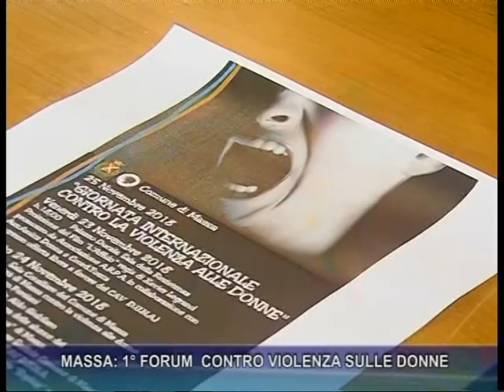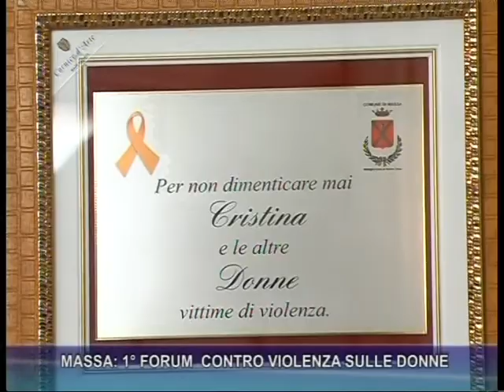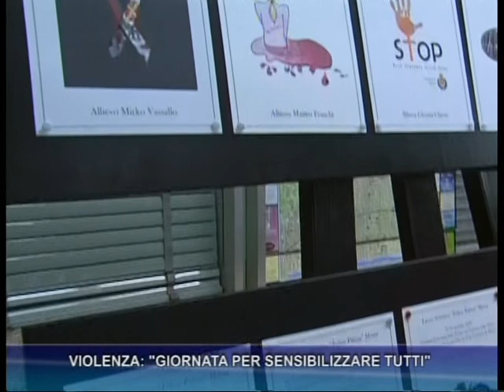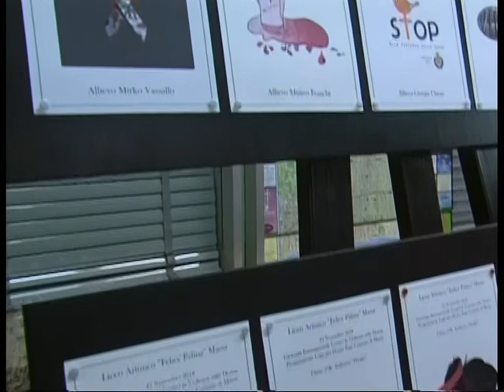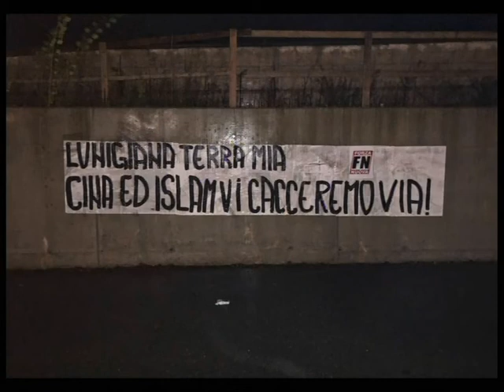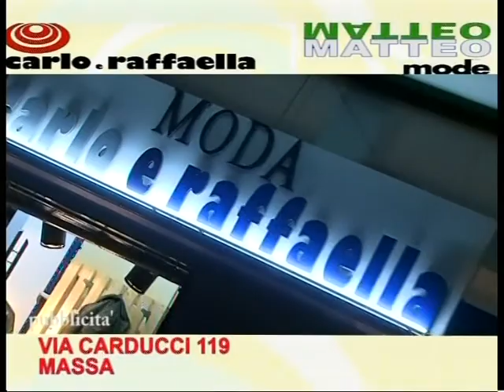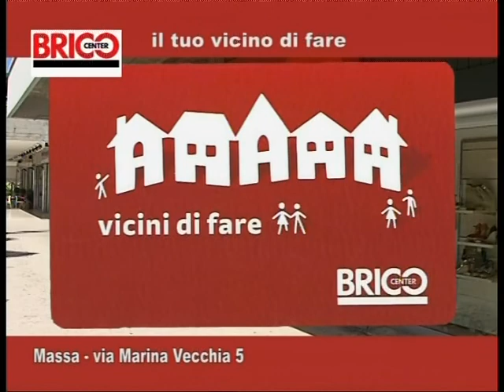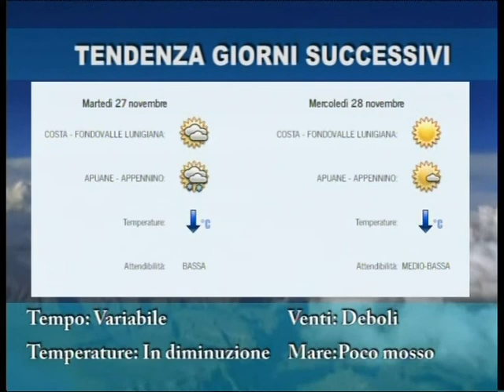Tg del 24-11-2018